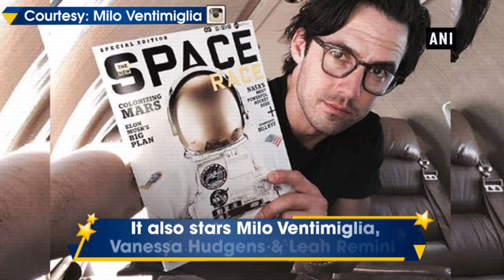Jennifer Lopez turns heads with her look at 'Second Act' premiere - Entertainment News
New Delhi, Dec 13 (ANI): American singer-actor Jennifer Lopez let her pretty pink outfit do all the talking at the red carpet on the premiere of her new film 'Second Act’. Stealing the limelight, Lopez looked breathtakingly beautiful in a ruffled Giambattista Valli pink dress that is short in the front and floor-length in the back. It also featured a long train.